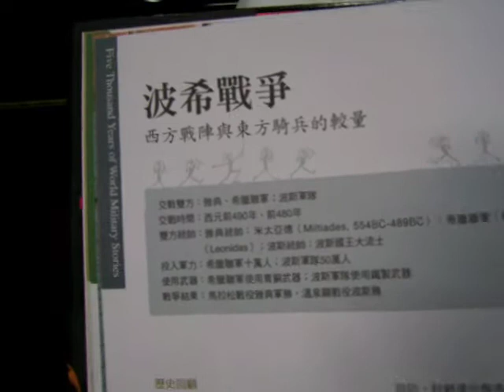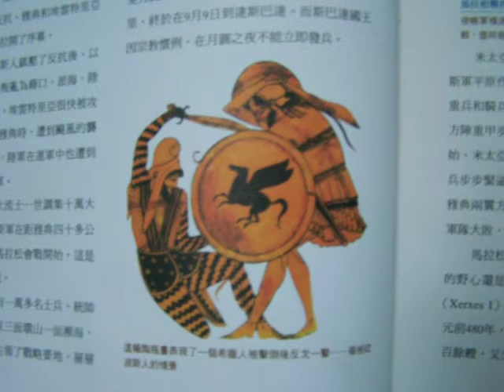波希戰爭之馬拉松戰役 PART 2_20070412 寶泰說世界歷史